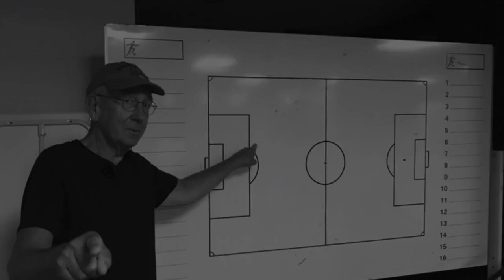LISCH- Vi är från Lisch (remix)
Av kärlek för hemstaden, nära och kära vid uppväxten...
20/11 2020 på Spotify